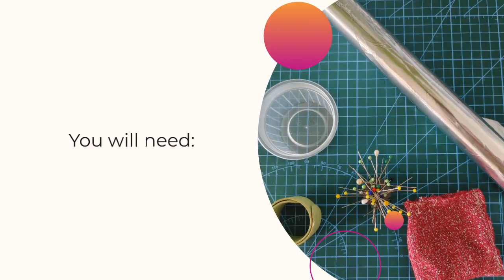How to sharpen sewing machine needles,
How to sharpen sewing machine needles and all other needles and pins.
A 5 minute project how to make you own pin cushion that will sharpen all your needles for years to come.

Kind regards EllenMentor _/|\_